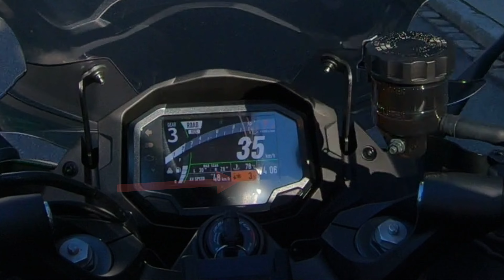Motorcycle ride, freezing cold. Kawasaki- Ninja 1000sx and z900rs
February 2022, mc ride in Sweden/Malmö